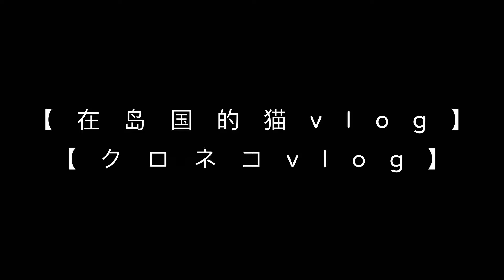【vlog】超市回家 如何收拾冰箱/整理整顿